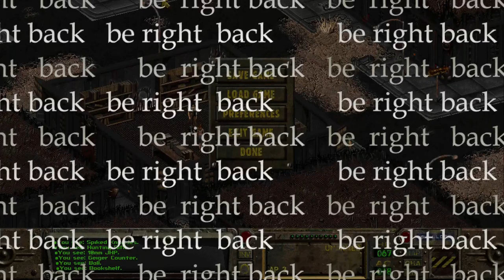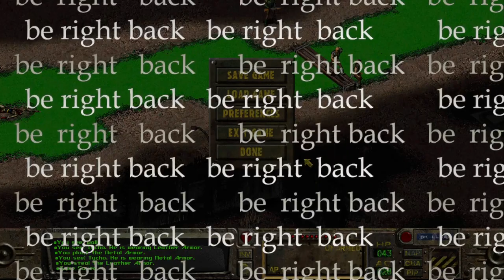Fallout stream vod | 2023-02-04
Fallout: Become Brother